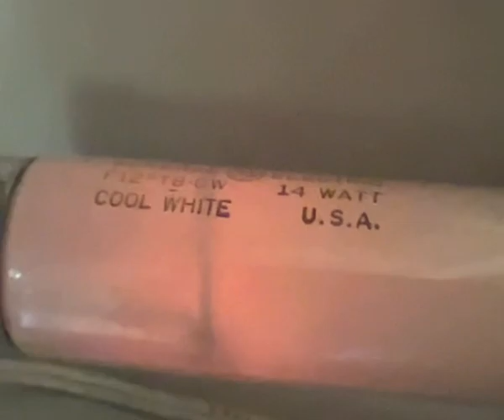GE F12"T8 CW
I finally got me another one after the other one broke itself.